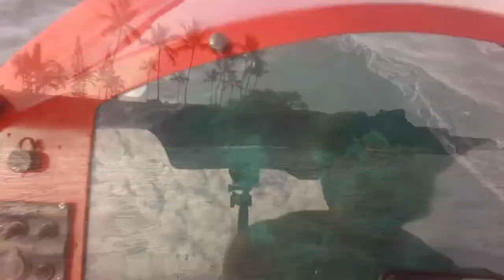Escape to the Wild - Solar Snorkeling in Hawaii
Part of our long range plans include the use of our adaptive exploration craft for the "Wounded Warrior" program!